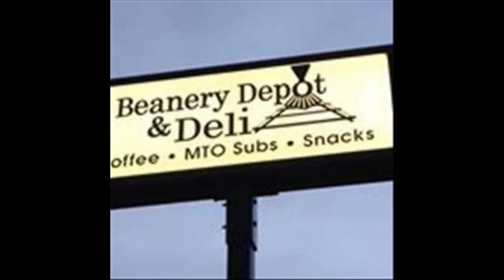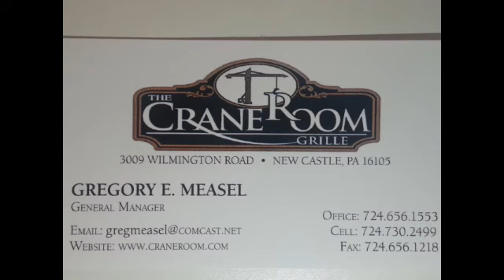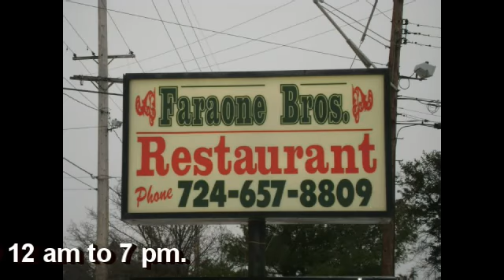NCTV45 “s Cook in the Castle Today’s Dish: Steak Italiano